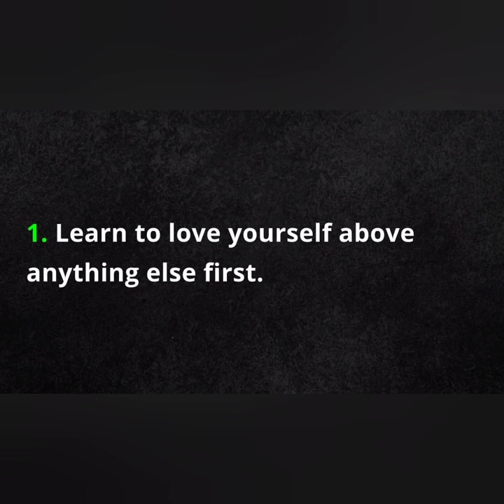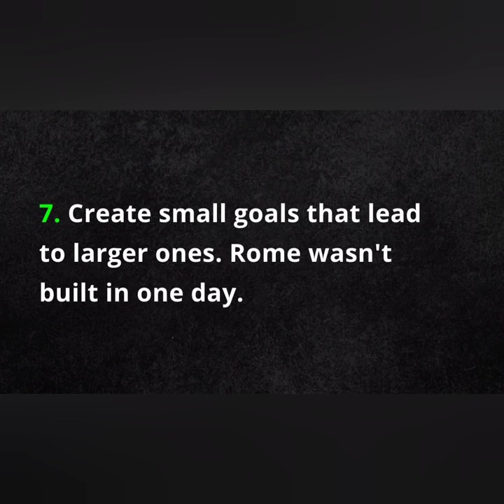Things to Master in your 20s//motivation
In this video I have shared the things to be mastered in your 20s